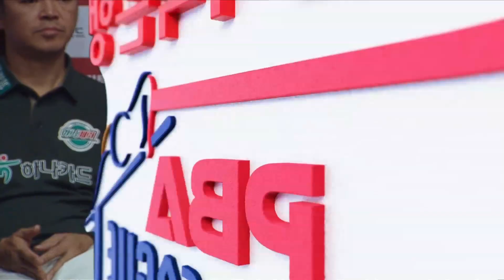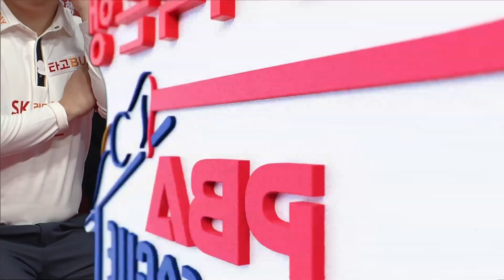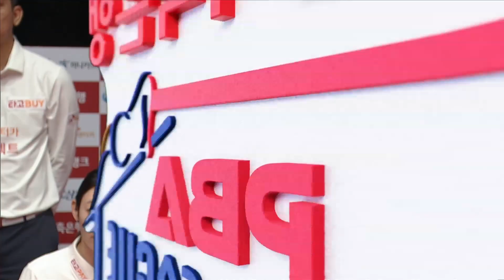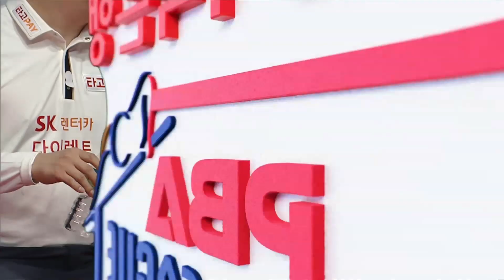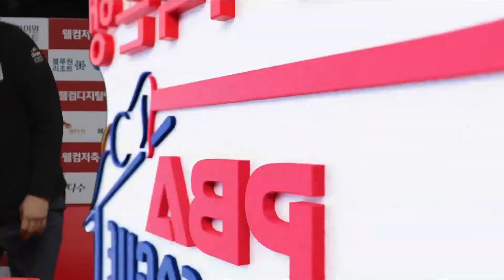[여자복식] 🇰🇷김가영 & 김진아 vs 🇰🇷강지은 🇯🇵히다 오리에 [2023-24 PBA팀리그 4R /2set]